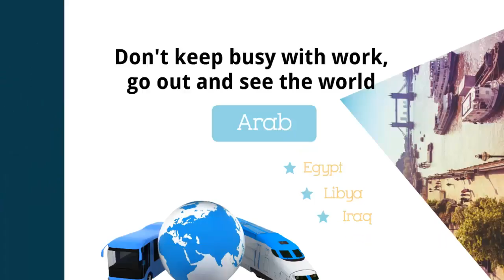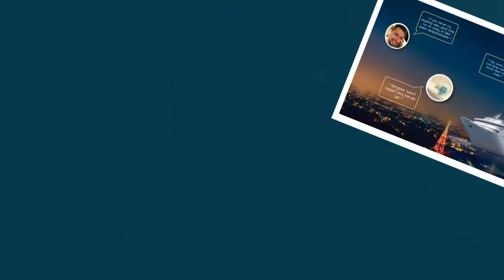Focusky Tutorial: Customizing the Transition Time to Present Your Ideas Dynamically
With amazing transition, your ideas are presented in a dynamic and fascinating way. This animated movie-like experience is sure to surprise audiences. Learn the video tutorial to know how to customize the transition time.